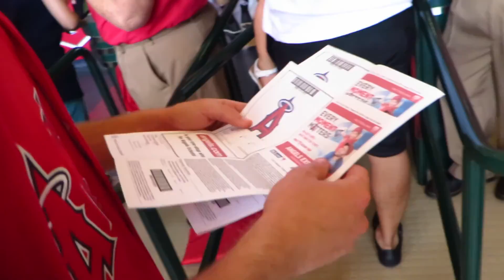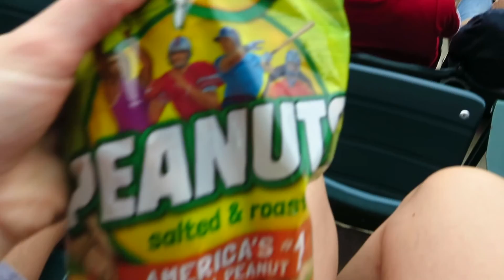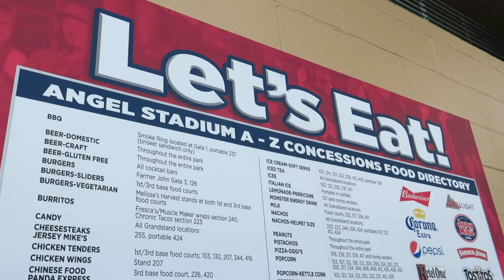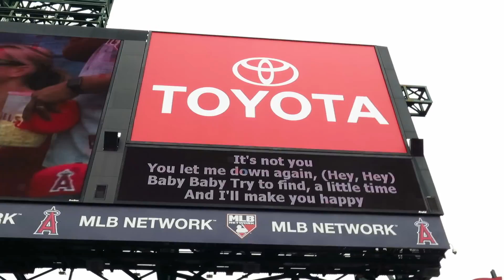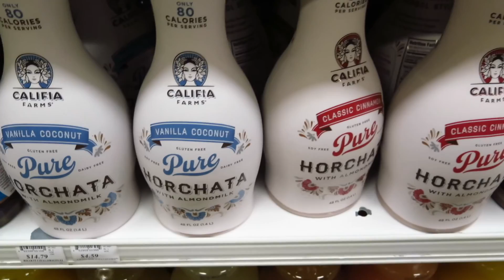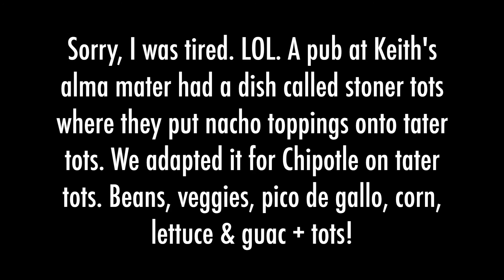VLOG No. 013 | ANGELS BASEBALL